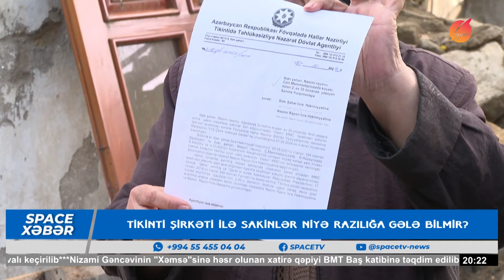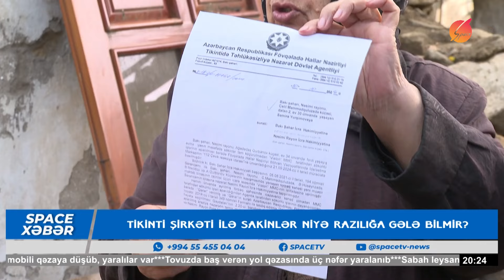Tikinti şirkəti ilə sakinlər niyə razılığa gələ bilmir?